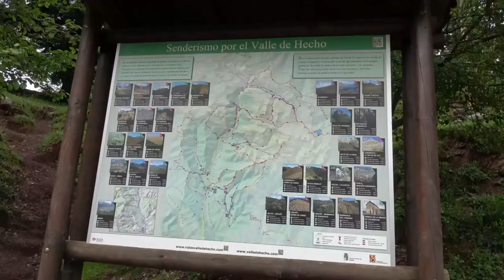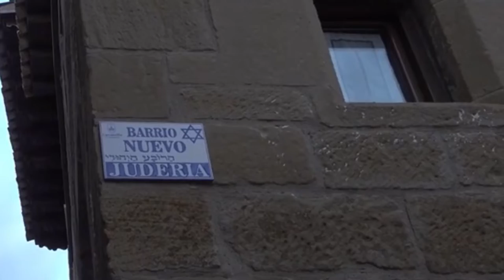6 Maravillosos pueblos de Aragón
Aquí os traigo 6 precios pueblos de Aragón, alguno de los mas bonitos del país, con muchísima historia y tradiciones, espero que los disfrutéis.

0:00 intro
1:00 Cantavieja
2:19 Ansó
3:48 Puertomingalvo
5:03 Uncastillo
6:20 Anento
7:39 Albarracin
10:07 Epilogo